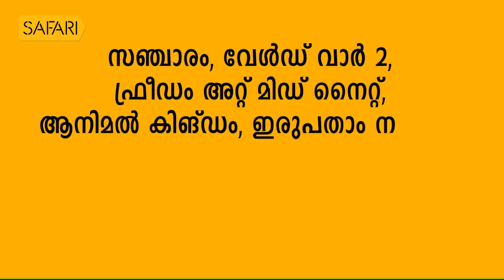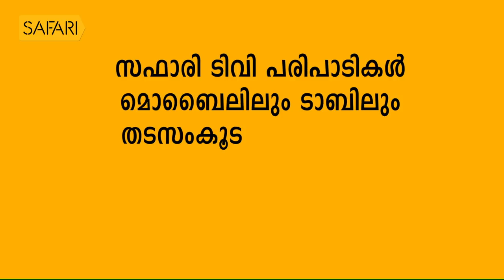C V BALAKRISHNAN 10| Charithram Enniloode 1415 | Safari TV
C V BALAKRISHNAN 10 | Charithram Enniloode Episode 1415

|| ANTI-PIRACY WARNING ||